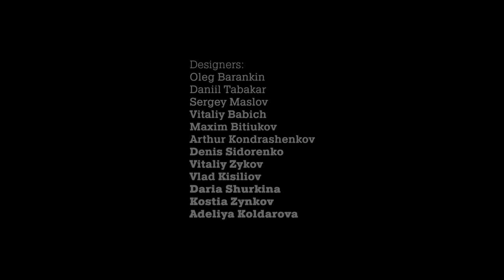Mayakovsky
Location: Central Pavillion, VDNKh
Dates: September 2015

This projection visually transformed a historic building in Moscow and won the Grand Prix of the international festival “Circle of Light 2015”. The perfomance is dedicated to the famous Russian poet Vladimir Mayakovsky, whose poetry acts as a soundtrack for the show. The imagery is a minimalistic but complex combination of video footage, CGI and textual visuals.

The screenplay is divided into three parts:

1. Old World — Revolution
In this part the viewer sees an era of Tsarist Russia shortly before its fall. The façade of the palace is projected, which deteriorates in seconds. It swells down like paraffin candles. At some point a huge figure of Mayakovsky shatters the palace.

2. New World — Structure
Built from scratch. Words and objects in the style of suprematism are used as blocks for construction. A new world is being built based on poems by Vladimir Mayakovsky. The content shifts from smooth lines to more acute forms. Tatlin's Tower reveals from the depths of the Earth. It perfectly falls under the architecture of the building.

3. World, where he won’t be
Heavy units of the Soviet Empire style start to cover this reality. Mayakovsky continues to build his world, but lacking the inspiration. In the end the viewer sees the same 1. Pavilion, which completely covers the "new world" of Mayakovsky. Only huge legs/feet are seen through. Mayakovsky is so big that he couldn’t fit into the new reality. He eventually freezes like the monument on the Mayakosvky square.

Vladimir Mayakosvky is the biggest poet of the 20th century, and one with a very complex fate. Chained within a statue on a square named after him, he still looks harshly upon everyone. A rebel in a yellow vest: the first rock star of the USSR, a poet, an artist, a director and a wild romantic. With his art he participated in the creation of a utopia that ultimately swallowed him at the end. We're in the right era to remember this great poet.

Starring: Yury Kolokolnikov as Mayakovsky
Creative Director: Alexander Us
Co-author: Alexander Shein
Producers: Alexey Rozov, Denis Astakhov
Art Director: Ilya Balakin
Project Manager: Sveta Yermolayeva
Supervisor: Maxim Chepukhalin
Designers: Oleg Barankin, Danil Tabacari, Sergey Maslov, Vitaly Babich, Maxim Bitiukov, Arthur Kondrashenkov, Denis Sidorenko, Vitaly Zykov, Vlad Kiselev, Daria Shurkina, Kostia Zankov, Adeliya Koldarova
Sound Design: ::vtol::
Filming Crew: Evgeny Arkhipov, Anton Arkhipov
Editing: Evgeny Arkhipov